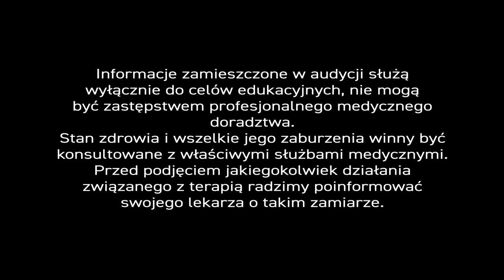Witamina C - czy można ją przedawkować? - PiszeBabaDoZielarza odc. 70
Witamina C to substancja niezbędna do prawidłowego funkcjonowania organizmu człowieka. – Z tym nikt nie dyskutuje. – Okazuje się jednak, że w pewnych konkretnych sytuacjach bywa niebezpieczna dla organizmu i można ją przedawkować, ale o tym opowie nasz ekspert…

Gdyby porównać zapotrzebowanie człowieka na witaminę C do spalania samochodu, to okazałoby się, że ‘na luzie’ pali zaledwie 1 gram ‘w porywach’ do 2 g, a na ‘pełnym gazie’ – nawet 15 g – Wszystko zależy od stanu zdrowia organizmu i poziomu stresu, któremu jest poddane.

Człowiek niestety radzi sobie trochę gorzej od niektórych zwierząt, które same produkują i regulują poziom witaminy C w organizmie. – Królik np. w stresie lub podnieceniu wytwarza ponad 20-krotną dawkę tej substancji! – Pewnie, dlatego jest tak szybki i… równie szybko kończy, bo witamina C ma bardzo krótki czas połowicznego rozpadu. Działa momentalnie i błyskawicznie się zużywa. – Lepiej zatem zażywać witaminę C – częściej, ale w mniejszych ilościach, i utrzymywać w organizmie odpowiedni jej zapas.

Pani Zofia pyta – ‘Czy można przedawkować witaminę C?’ –

Oczywiście, że można przedawkować witaminę C. – Co wtedy zadzieje się w organizmie? – Nabawimy się biegunki. Doświadczy jej każdy kto spożyje jej za dużo. – Czy potrafimy jednak określić jaka dawka substancji jest bezpieczna? – Czy taka, która nie powoduje biegunki? – Otóż, nie. – Zapotrzebowanie naszego organizmu na witaminę C jest zmienne...

Gdy jesteśmy pełni zdrowia, zrelaksowani, to nasz organizm zadowala się 1 g, najwyżej 2 g witaminy C, a czasami nawet mniejszymi ilościami. – Nadmiar, naturalnie, wydalany jest z organizmu.

Gdy jednak nasz organizm jest zainfekowany lub żyjemy w dużym stresie, to nawet 10 g witaminy C nie będzie dawką wygórowaną, po której nie nabawimy się biegunki.

Dlaczego tak się dzieje? – Otóż, dowiedziono na modelach zwierzęcych, że niektóre organizmy zwierząt takich jak królik czy tygrys – same produkują witaminę C. – Człowiek nie jest w tak komfortowej sytuacji i musi ją spożywać w naturalnych produktach lub suplementach diety.

Przyjęło się powszechnie, że witamina C jest bezpieczna i nie powoduje niepożądanych działań, ale praktyka medyczna wskazuje jednak na pewne wyjątki. – Jakie? – Witamina C w postaci kwasu L-askorbinowego to silny kwas o odczynie pH 2. – Gdy błona śluzowa jest w stanie zapalnym, przyjmowanie witaminy C w postaci kwasu może podrażnić śluzówkę, dlatego lepiej stosować L-askorbinian sodu – sól sodową kwasu L-askorbinowego, która ma niemal neutralny odczyn pH.

Na marginesie, miarą kwasowości roztworu jest skala pH. – Roztwór ma odczyn kwaśny, gdy pH mniejsze od 7, a odczyn zasadowy, gdy pH jest większe od 7. – Gdy pH = 7 to odczyn jest obojętny.

W Centrum Ziołolecznictwa łączymy właśnie L-askorbinian sodu z naturalnymi ekstraktami z owoców róży, aceroli i kwiatu hibiskusa, które są naturalnym źródłem witaminy C.

Na koniec, ważna informacja dla osób chorujących na kamicę moczową. – Witamina C powoduje odczyn kwaśny moczu, a to może przyspieszać tworzenie się kamieni szczawianowych (nie dotyczy to osób ze zdiagnozowaną kamicą amonowo-magnezową). – Pacjenci ze zdiagnozowaną kamicą szczawianową powinni oddawać mocz o odczynie zasadowym i nie powinni przyjmować witaminy C przewlekle i regularnie.

Reasumując – witamina C niejedno ma imię. – W suplementacji musimy brać pod uwagę cały kontekst działania tej substancji, bo w pewnych sytuacjach bywa niebezpieczna dla organizmu i można ją także przedawkować.